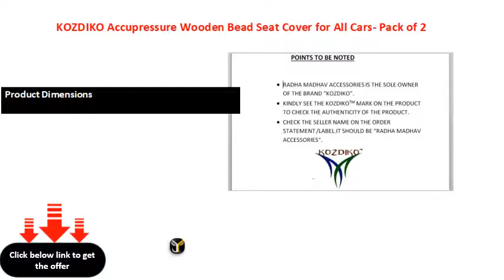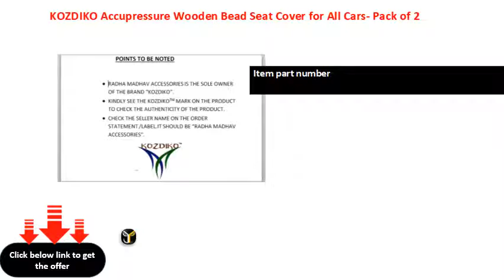KOZDIKO Accupressure Wooden Bead Seat Cover for All Cars Pack of 2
Product Dimensions
10 x 2 x 5 cm 282 Kilograms

Foldable
No